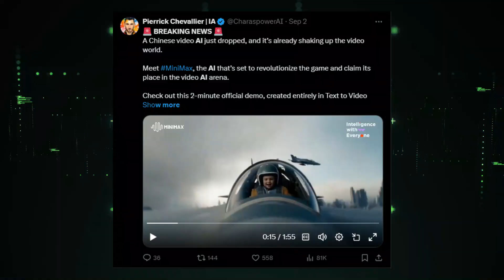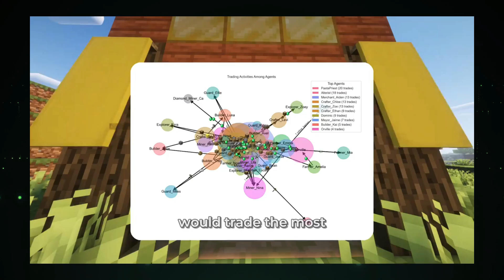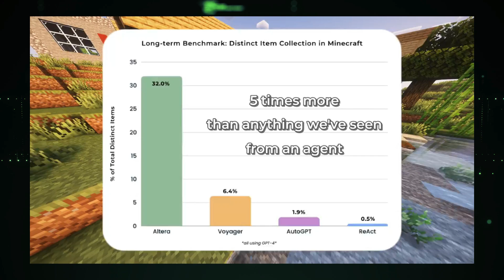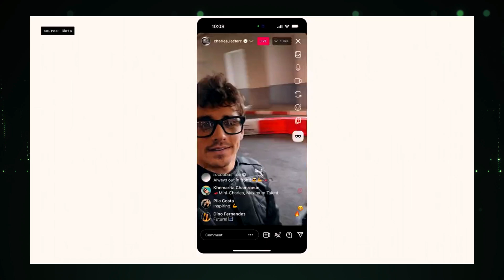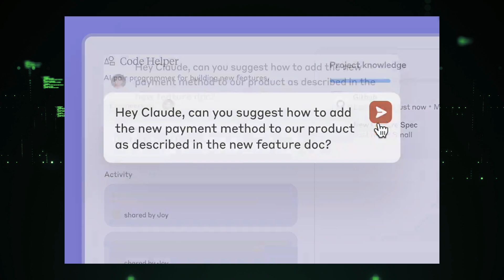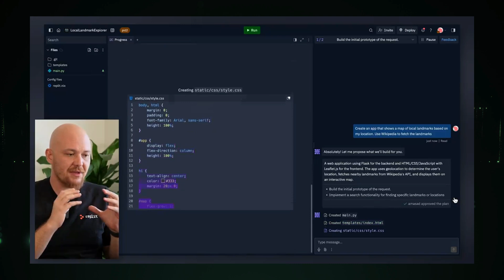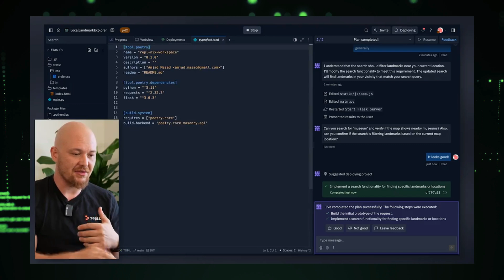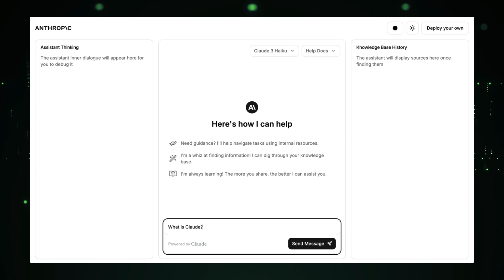Trending AI News: MiniMax AI Video Generator, Project Sid, Replit Agent, Meta's Smart Glasses & More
"🚀In this week's episode, we bring you the most exciting and trending AI news updates! Discover MiniMax's new AI video generator, the latest on Project Sid's autonomous AI agents in Minecraft, Meta's smart glasses, and how Replit's new AI agent can code full apps from prompts. Stay updated with all the cutting-edge AI advancements from the world of tech.

📌 Timestamps :
00:00 - Intro Part
00:16 - MiniMax :
01:44 - Project Sid
05:51 - Meta's Smart Glasses
07:30 - Claude for Enterprise
09:20 - Replit Agent
14:17 - AnthropicAI's AI Agent with RAG